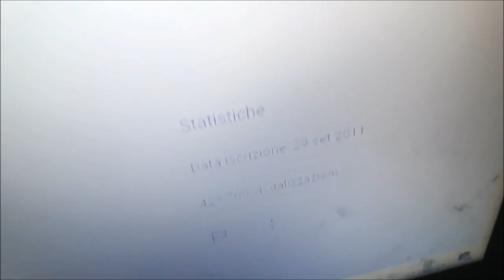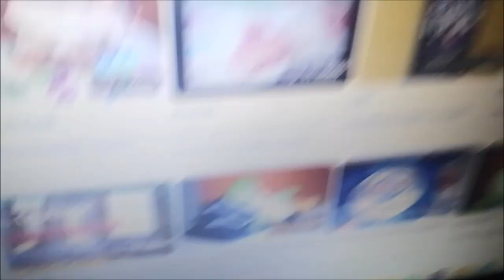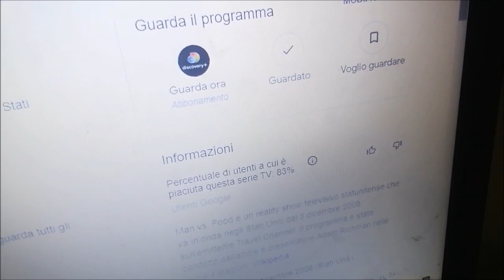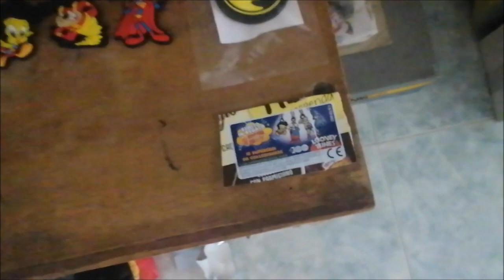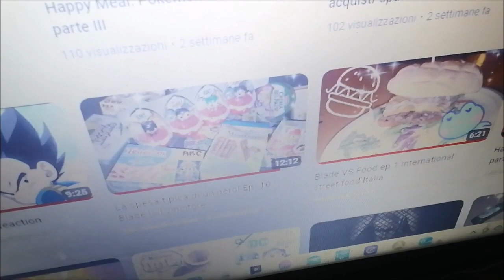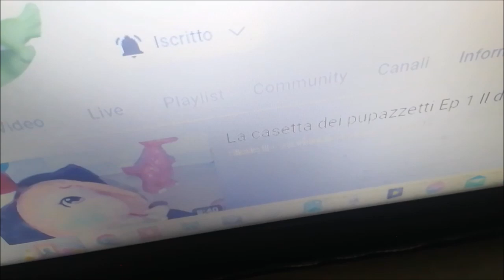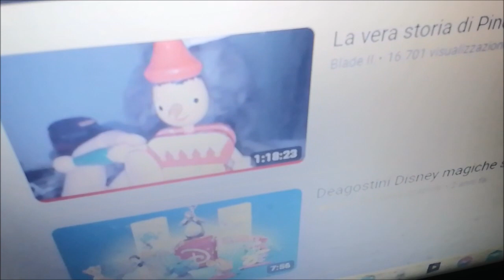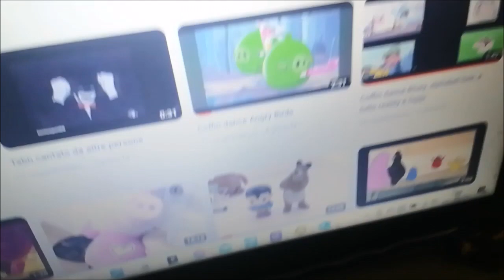Sponsor a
Oggi andiamo a fare sponso al mio canale youtuber preferitto Blade II in assolutto!